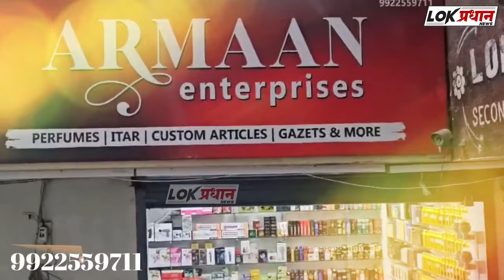SOLAPUR : जनताच माझा पक्ष; या तारखेला भरणार अर्ज; advसोमनाथ वैद्य;असा घेणार बदला...